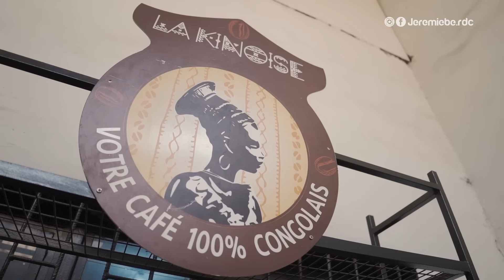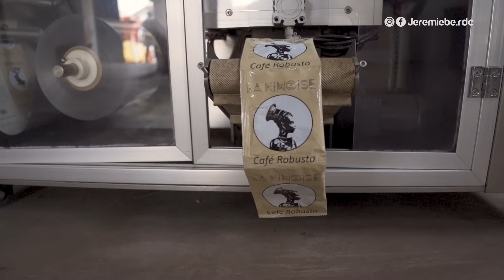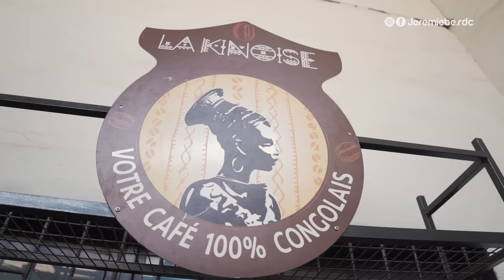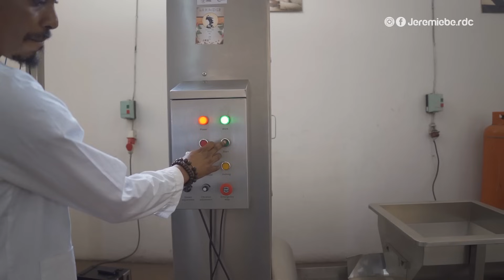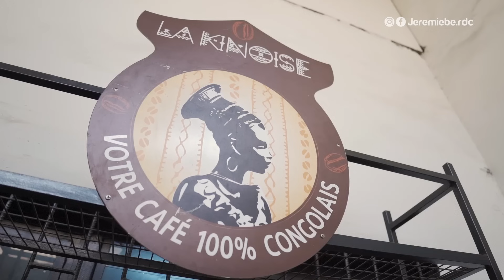Elle a Quitté l’Europe pour Créer son usine de Café au Congo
▬▬▬▬▬▬▬▬▬ MA MEILLEURE VIDÉO ▬▬▬▬▬▬▬▬